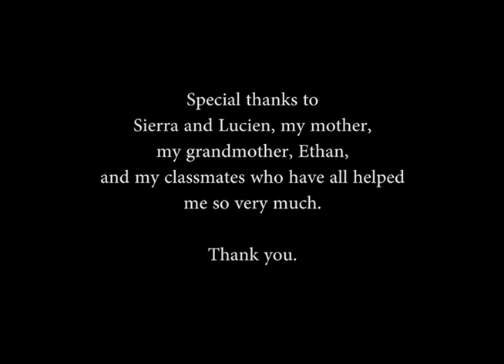"Timestop" Madeleine Fournier's capstone project